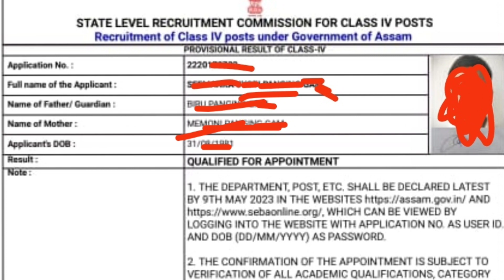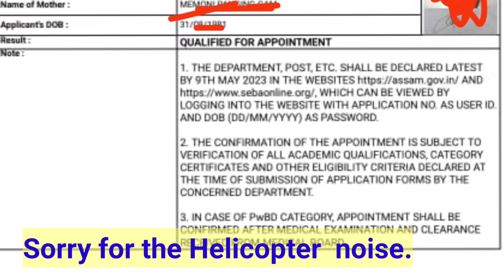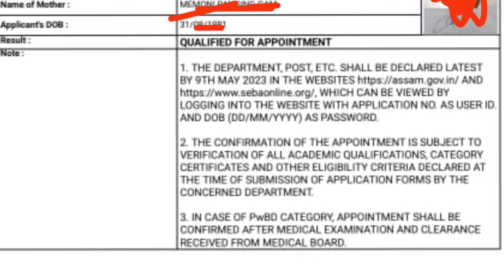ADR 3/4 বহুতো প্ৰাৰ্থীয়ে নিকাকৈ পাইছে চাকৰী Waitlisted প্ৰাৰ্থীয়ে ও পাব চাকৰি যদিহে...!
ADR Result দিনৰ 11 বজাত //অহা কালি Result কেনেকৈ চাব// দুখীয়া ঘৰৰ ল'ৰা-ছোৱালী চাকৰি পাবনে
ADR Result Overlapping সমাধান 🔥 অৱশেষত আহিল ভাল খবৰ ll  Wait List ৰ  ব্যৱস্থা ৰখা যাব।
ADR, Assam Forest Guard, Excise CT, DHS আৰু বিভিন্ন পদৰ Result ঘোষণা কৰিব অহা 3,4,9 আৰু 11 May মাহত
ADR গ্ৰেড 3 & 4 Result ঘোষণা কৰিব ৩ আৰু ৪ তাৰিখে June মাহত Joining Overlapping সমস্যাৰ সমাধান হ'বনে

ADR Grade 3 and 4 Overlapping অসমৰ নিবনুৱা সমস্যা || Overlapping সমস্যা ৰ সমাধান কেনেকৈ কৰিব ||

ADR Grade-3 & 4 Result অতি সোনকালে ঘোষণা কৰিব l ADR Result announce Very soon.
    NPS অখিল গগৈৰ চাকৰি পেঞ্চনক লৈ সদনত কঠোৰ আলোচনা ! NPS সকলে Full Pension পাবনে
Assam Forester, SSC GD Latest Recruitment Tricks-Cut off and Normalisation Details

 কেনেকৈ কৰ/ পুণৰ Prefarnce
Assam Forest ল'ৰাৰ 20-21 Feb Live Recruitment / Running PET- PST/ প্ৰায় ল'ৰাৰ Hight, Chest Fail

চাকৰী পাবলৈ Assam Forest/ SSC-GD/Assam Police PST-PET আৰু Medical Best পাছ কৰা Tricks - Tips জানি লব

মৌখিক পৰীক্ষা interview Details

ADR Grade- IV 5th January আৰম্ভ ll আজিৰ Exam Hall ৰ বাহিৰৰ পৰিবেশ আৰু কিছু Important Information

ADR Grade - 3 & 4  Documents Verification / Interview বহুত জৰুৰী বাৰ্তা ll Very Important  Documents

ADR analysis বহুতে পাব চাকৰি Video Link

CLICK HERE Result link

Check Your Result Grade-3 Result

Your Queries--
Technicalgam Gamtechnical job Apne Haath Mein#
✓ Assam forest department service
✓Assam Forest Job
✓Assam forest PST and PET Test
✓Assam Forest department service exam
✓ Assam Government Assam forest service
✓Assam Direct Recruitment Grade-3 result announced
√অসম Direct নিযুক্তি ৰিজলত ঘোষণা
√Assam Direct recruitment Grade 3 results
✓grade 3 results announced
✓latest Recruitment Grade-III Result Announced
✓Assam Direct recruitment result out
✓grade 3 results announced today
✓today Assam Direct recruitment result announced
✓Assam Government Announced ✓Assam Direct recruitment result
✓Result result announced grade 3
✓grade 3 results announced till now
✓Big Braking News Assam Direct recruitment Grade 3 results announced
Grade 3 results Out
✓latest Recruitment Grade 3 results Out
✓result announced News Assam
technical Gam Job Apne Haath Mein grade 3 results
✓Latest Assam Job Direct recruitment Grade 3 &4 result out
2022 syllabus,
✓assam direct recruitment grade iii syllabus,ADR Grade - 4 Appointment No  Guarantee Details আৰু Date of Hearing মানে কি
✓state level recruitment commission syllabus,
✓assamdirect recruitment official syllabus,
assam direct recruitment 2022,direct recruitment
✓syllabus.direct recruitment exam
 syllabus
✓Assam Direct Recruitment Documents Verification
✓ADR documents Verification Skill Test Details
✓ADR important documents verification details